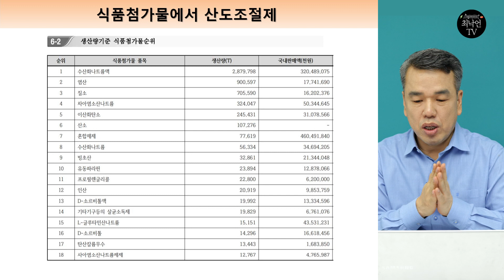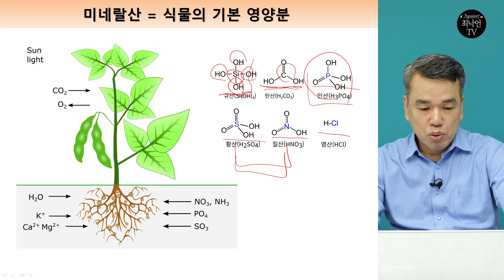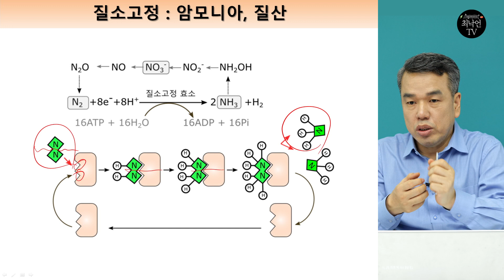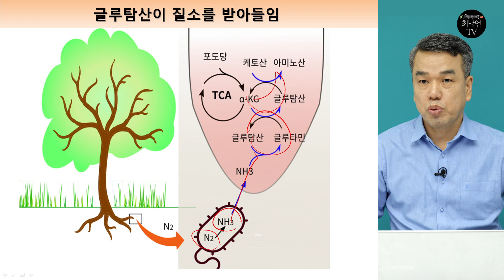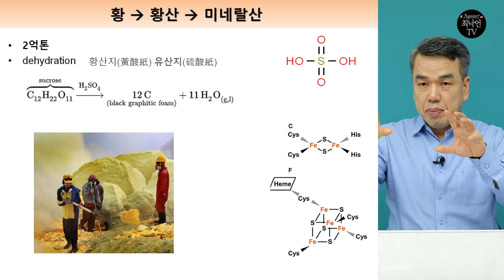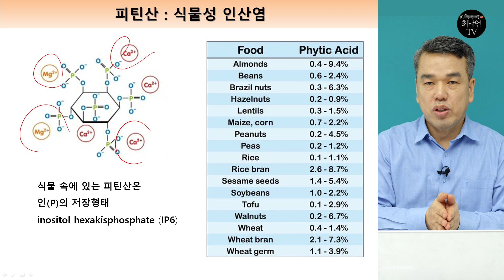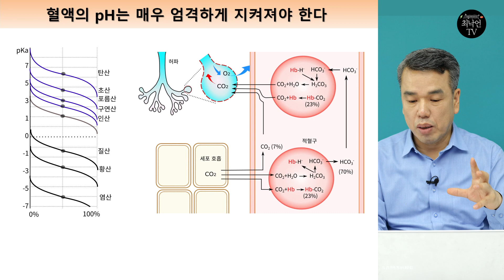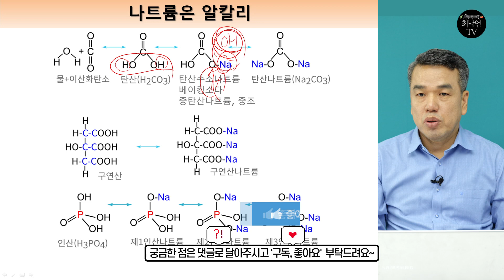최낙언TV_경이로운 신맛_4. 무기산 : 식물과 인체에서의 역할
산미료중에서 탄소를 포함하지 않고 있는
무기산은 식물의 자원 역할을 한다.
염산, 지란, 황산, 인산으로
그 종류가 나눠지는 무기산은 미네랄 산이라고도 한다.
이 무기산이 식물과 인체에 어떤 역할을 하는지에 대해 자세히 알아본다.